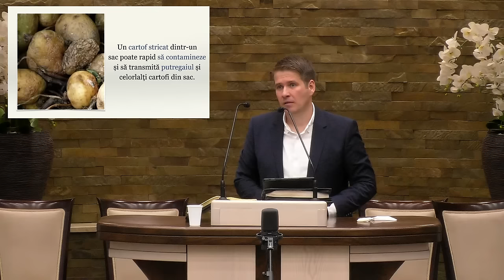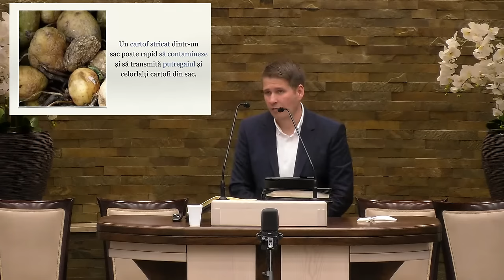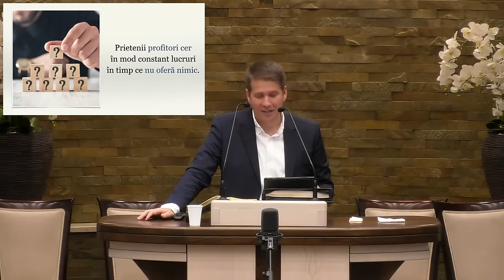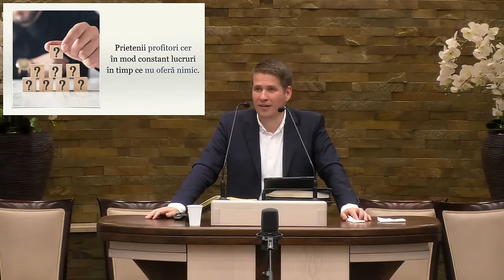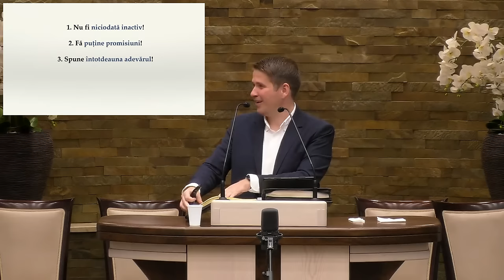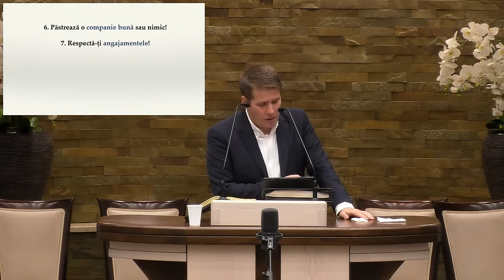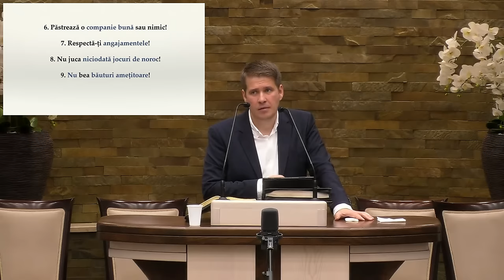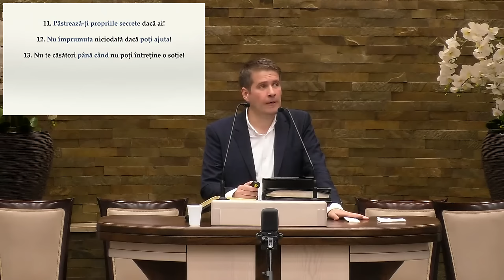Cristi Boariu - Alegerea prietenilor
Biserica Sf. Ilie Suceava - Conferința de tineret (sesiunea 2), mesaj rostit de pastorul Cristi Boariu, în data de 4 noiembrie 2023. Predici pentru vremuri grele